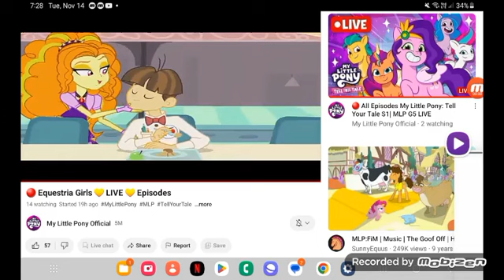November 14, 2023